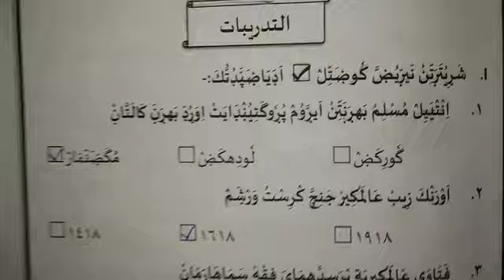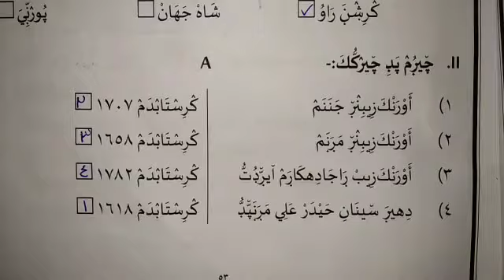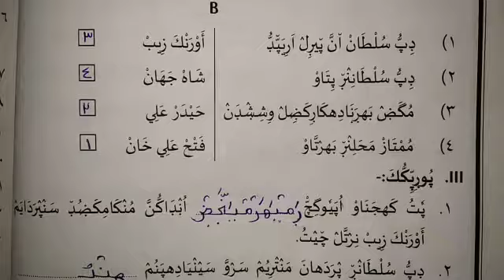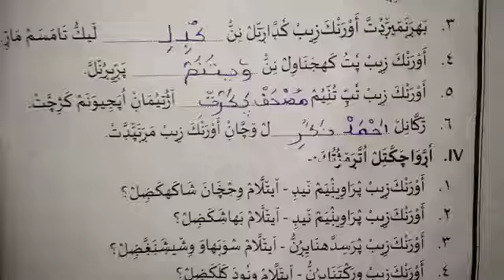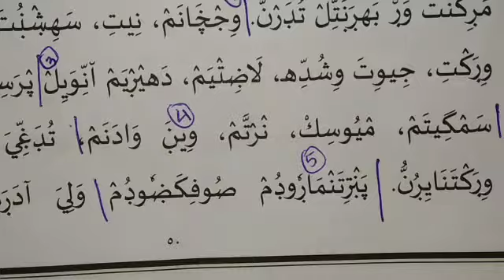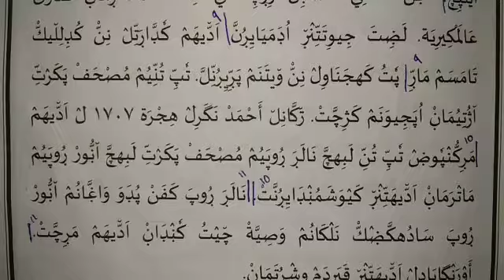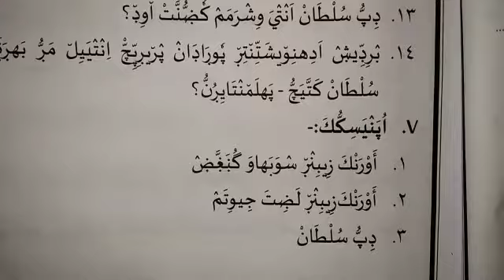CLASS 10 THAREEKH CHAPTER 8 QUESTION ANSWERS